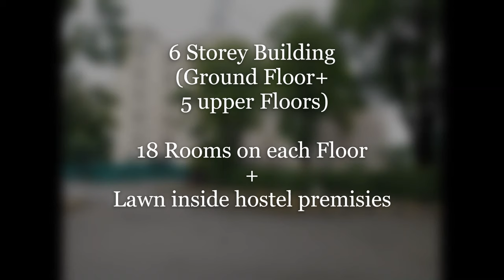Girls Hostel - Shaikh Khalifa Bin Zayed Al Nahyan Medical & Dental College Lahore - Hostel Life